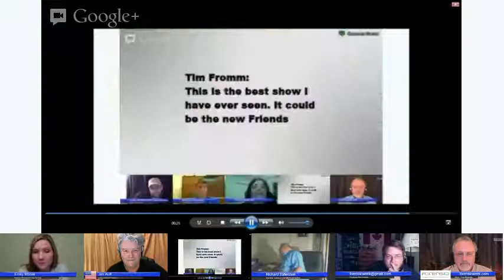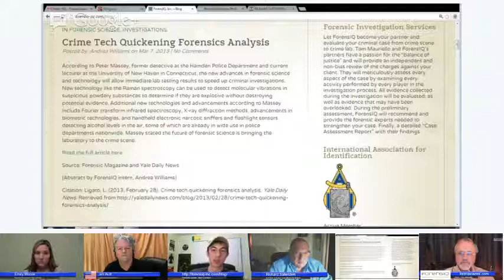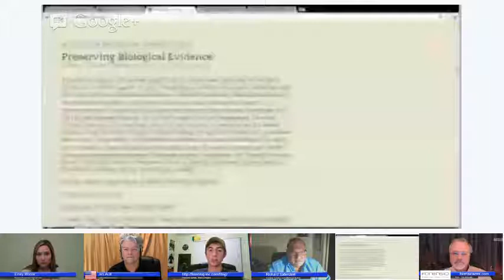The forensicweek.com Show - Episode 014 [Textbook Author-Scientist-Expert Witness]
Aired LIVE , March 7, 2013 at 7:00 PM (EST).  Meet Dr. Richard Saferstein, the foremost author and pioneer of forensic science textbooks used in high schools and colleges today.  He has testified as an expert witness over 2000 times in nearly 150 court venues on a variety of forensic science issues including: breath and blood testing for alcohol content, the pharmacological effects of alcohol, detection and Identification of drugs in biological fluids, arson-related analyses, and the forensic examination of DNA, blood, semen, hair, paint, fiber and glass evidence.  So join host, Tom Mauriello, and the rest of the University of Maryland forensicweek.com webcast team, and get a behind the scenes view of how forensic textbooks are written and how Dr. Saferstein prepares to be an expert witness in court.

Want to know what is new in the forensic field? Go to the ForensIQ, Inc. blog and find out.

4:50 Dr. Saferstein is introduced

13:35 Dr. Saferstein answers the question how he went from teaching to writing forensic textbooks.

44:30 ForensIQ Update

48:26 Tom and guests discuss the profession of evidence technician and the CSI Effect